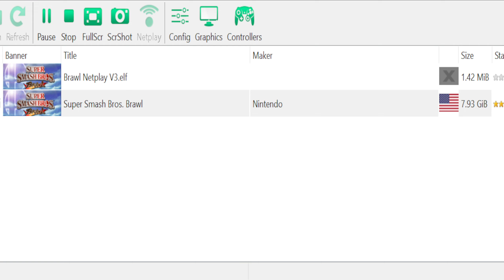The Return 15: WF Figy vs Cody!